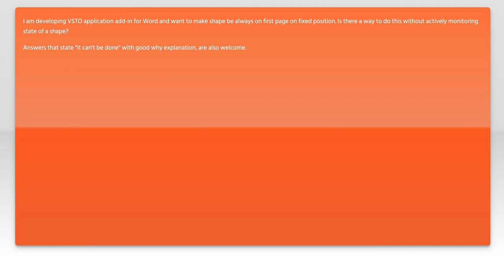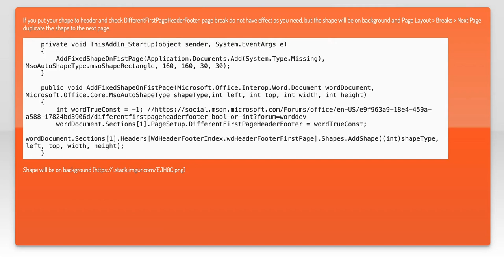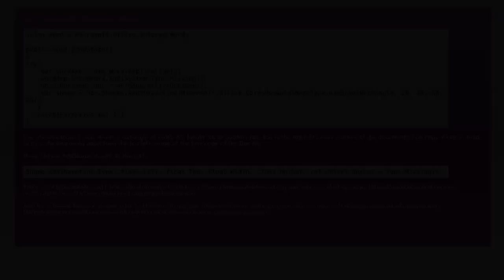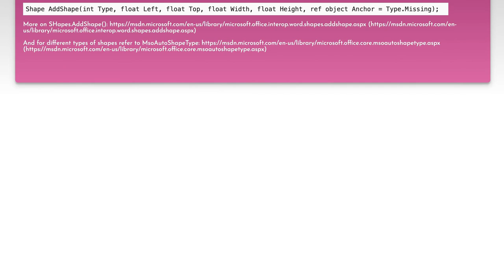How to Keep a Shape on the First Page in Word or PowerPoint: Step-by-Step Guide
In this video, we'll walk you through the process of keeping a shape anchored on the first page in both Microsoft Word and PowerPoint. Whether you're working on a document or a presentation, our step-by-step guide will help you maintain your design layout with ease. Perfect for beginners and seasoned users alike, this tutorial ensures your shapes stay exactly where you want them.

Today's Topic: How to Keep a Shape on the First Page in Word or PowerPoint: Step-by-Step Guide

Related to: howtokeepashapeonthefirstpageinword, howtokeepashapeonthefirstpageinpowerpoint, step-by-stepguideforword, step-by-stepguideforpowerpoint,